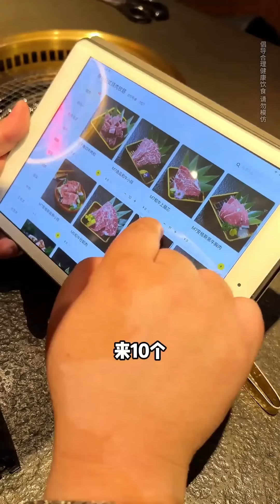198一位的沈阳烤肉自助！牛小排肥瘦相间口口流油，烤虾肉质鲜嫩一口一个真过瘾【櫻木花胖】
198一位的沈阳烤肉自助！牛小排肥瘦相间口口流油，烤虾肉质鲜嫩一口一个真过瘾【櫻木花胖】
櫻木花胖 自助 火鍋 烤肉自助 "請放心，我們的影片內容專注於美食製作，所有食材的取得方式都符合道德和法律規定。"